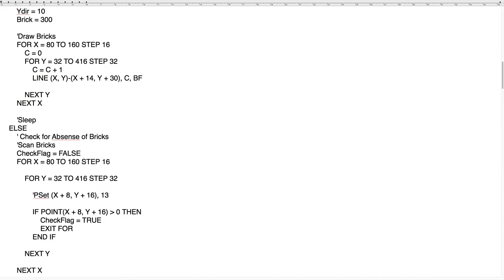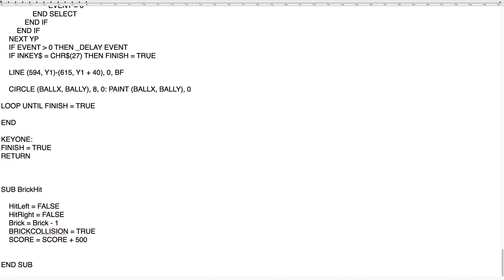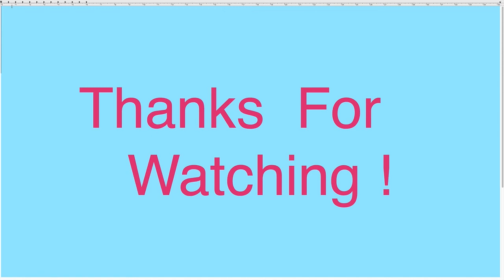BREAKOUT 720P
Created in a few hours in QB64. Unfinished and Buggy Collision-Detection
SOURCE CODE INCLUDED IN YouTube Video !